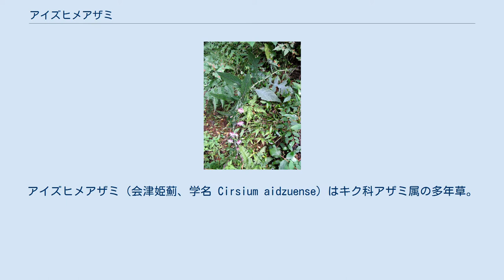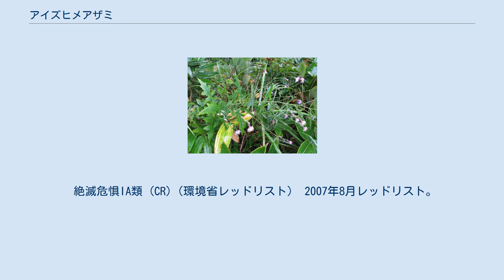アイズヒメアザミ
アイズヒメアザミ（会津姫薊、学名 Cirsium aidzuense）はキク科アザミ属の多年草。
別名、アイヅヒメアザミ。
 茎の高さは1-1.5mになり、茎には毛がある。
茎葉は長楕円形で、茎の下方につく葉の基部は茎を広く抱き、羽状に深裂、ときに全裂するが、茎の上部にいくにしたがって羽状に裂けなくなる。
葉の縁のとげは鋭い。
頭花がつく上方の葉は茎を抱かず、大きい個体になると茎の上方は多数枝分かれする。
 花期は9-10月で、分枝した茎の先、葉腋に上向き、やや上向きに径25mmほどの紫色の頭花をつける。
総苞は卵形で径7mmほど、総苞片の先端が少し斜上する。
総苞片は粘着しない。
花期には根生葉は残っていない。
 アザミ属は、分布域が比較的広いものと極端に狭い地域固有種がある。
アイズヒメアザミの分布域は狭く、福島県会津地方および同地方に接する山形県、新潟県、群馬県、栃木県の一部に分布し、山地の林内、林縁に自生する。
 基準産地は福島県会津若松市東山町。
 絶滅危惧IA類 (CR)（環境省レッドリスト） 2007年8月レッドリスト。
以前の環境省レッドデータブックでは絶滅危惧IB類（EN）